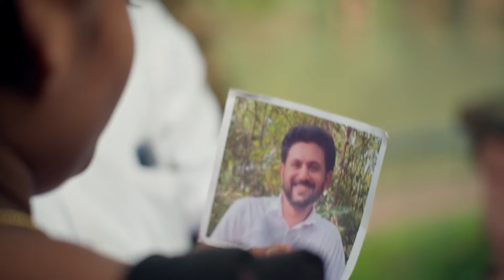Subhadram - Full Ep - 29 - Zee Keralam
Show Name : Subhadram
Producer/Star Cast : Snisha Chandran, Jai Dhanush, Krishna Prasad
Episode No : 29

Subhadra helps her siblings flee her home with her newborn baby when she learns that her husband Meghanathan wants to kill them for their wealth. The plot unravels the challenges they face in life.